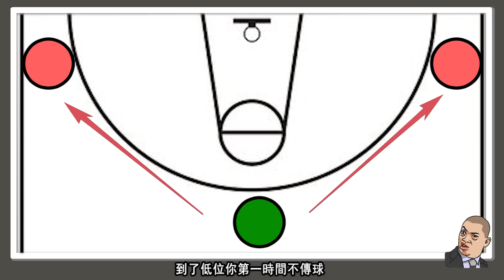讓Lebron、Curry、KD束手無策的防守到底有什麼秘密？灰熊實現連勝的原因竟是因為他們獨特的防守？深度分析灰熊特別的防守之道。原來這才是他們打爆強隊的原因！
本频道所有视频均为原创作品，严禁转载。如有侵权，将追究其责任 灰熊防守分析